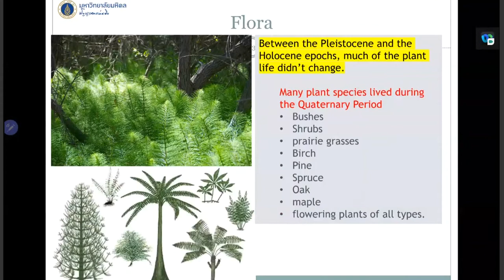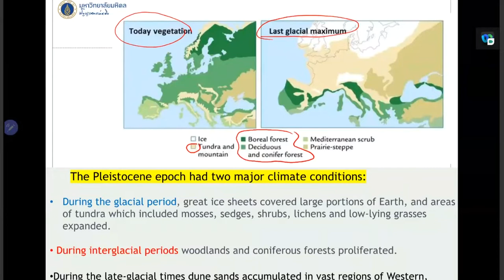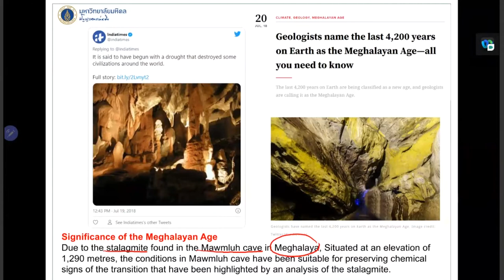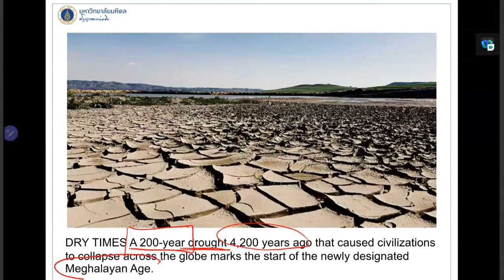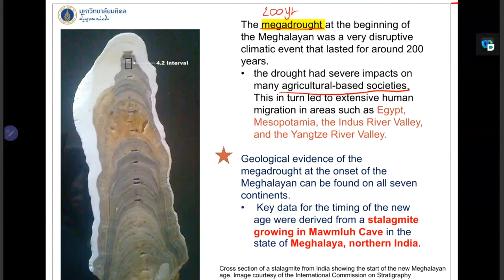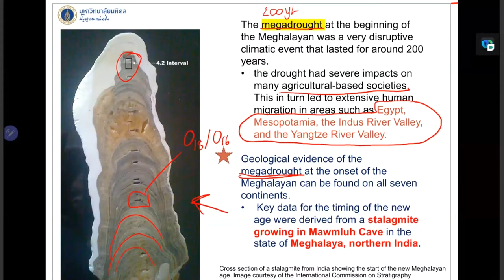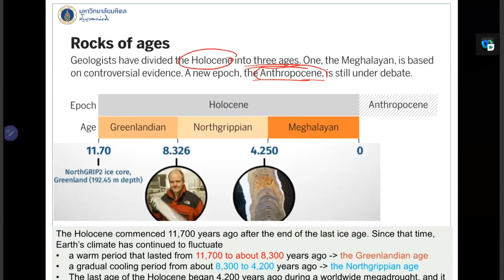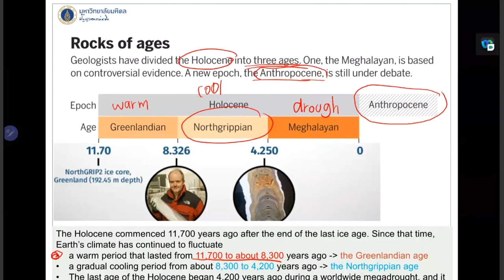Quaternary geology lecture 1-3 Holocene period cont.